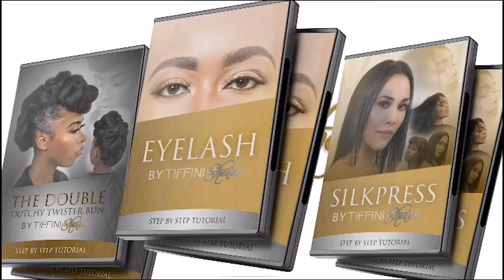TIFFINISHEREE TUTORIALS PROMO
Introducing the TIFFINISHEREE BEAUTY UNIVERSITY

If your new in the beauty industry and looking for online courses to build your skills, techniques, branding and theory in the Beauty Industry.
This university is for you.

Tiffini Sher’ee who has been in the industry over 20 has the platform to mentor, coach, and help you navigate your way through the beauty industry!!!

Wait are you waiting for Registration is open!